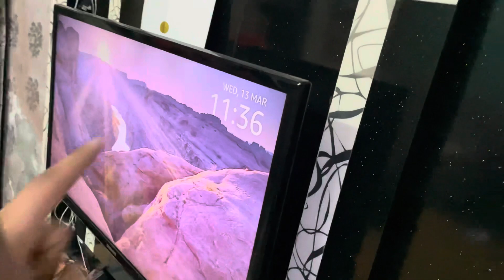Ninja 300‼️115 ki Speed Main Accident Ho Gya😰